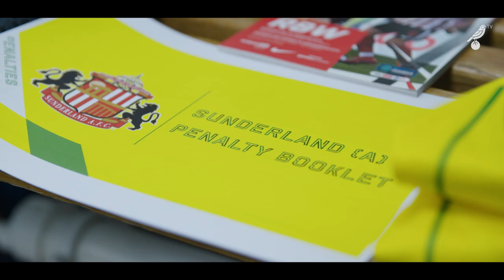THE CITY VIEW | Sunderland v Norwich City | Saturday, August 27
Go behind-the-scenes of our win away at Sunderland! 🎞